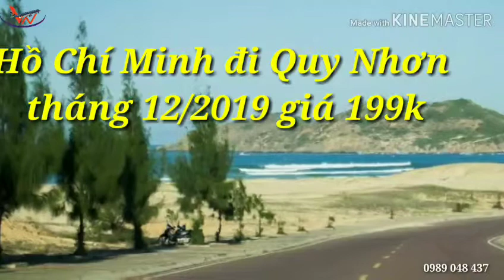Vé máy bay giá rẻ đi Quy Nhơn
Được biết đến là thành phố biển quyến rũ của mảnh đất Bình Định kiên cường. Những năm gần đây, Quy Nhơn được du khách ghé thăm nhiều hơn nhờ vào những cảnh quan xinh đẹp, những món ăn hấp dẫn và còn nhờ vào các chuyến bay thẳng từ Hà Nội và TP. HCM.

Những địa điểm vui chơi hấp dẫn ở Quy Nhơn
1. Đường đi bộ ven biển ở Eo Gió
Nằm trên địa bàn xã Nhơn Lý, cách thành phố Quy Nhơn khoảng 20 km, Eo Gió là một địa danh du lịch mới mà du khách khi đến du lịch Quy Nhơn này đều muốn ghé tham quan. Tên gọi Eo Gió bắt nguồn từ hình dáng địa lý của khu vực này, đứng từ trên các mỏm đá xung quanh nhìn xuống bạn sẽ thấy một eo biển nhỏ được che chắn bởi hai dãy núi như một vòng tay ôm gọn bãi biển tuyệt đẹp ở đây.
2. Con đường giữa biển ở Hòn Khô
Tuy không dài như Điệp Sơn thuỷ đạo, nhưng con đường giữa biển đang khiến dân tình mê mệt này chỉ cách trung tâm thành phố Quy Nhơn khoảng 15km đường bộ. Bạn chỉ cần đi qua cầu vượt biển Thị Nại rồi rẽ phải xuống xã Nhơn Hải là đến. Bạn cứ hỏi đường đến Hòn Khô, Nhơn Hải, Bình Định là ai cũng biết.